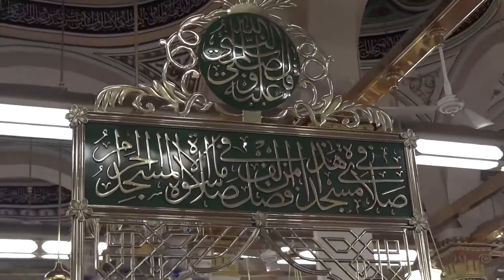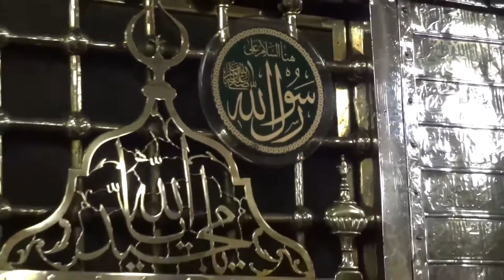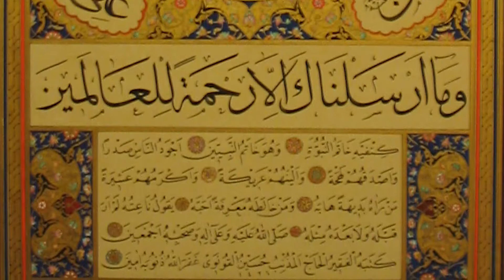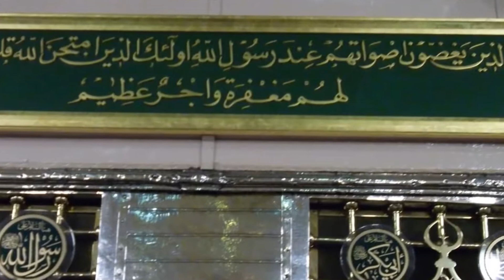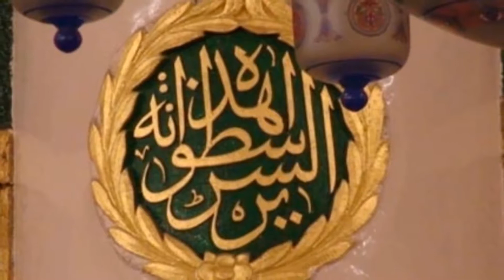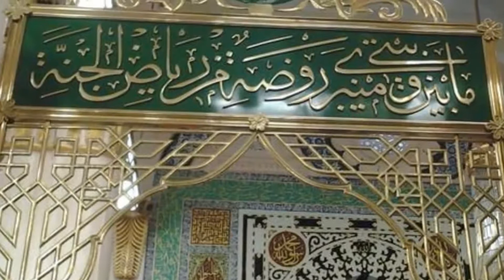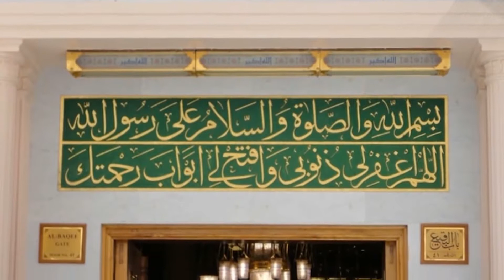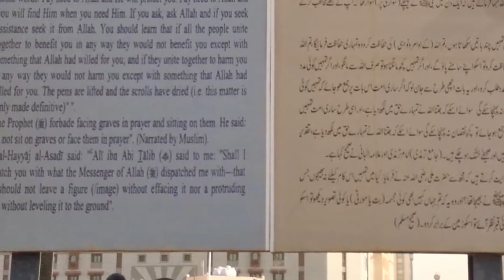Medine Görüntüleri Eşliğinde Delâilü'l Hayrât - Cumartesi / Okuyan: Zekeriya Kaya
Misvak Neşriyat Tanıtım Filmi